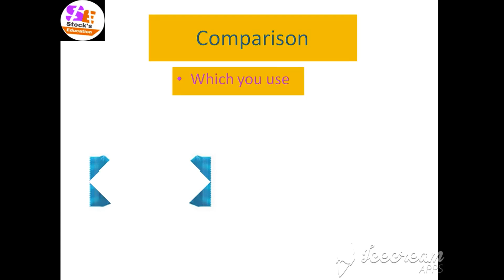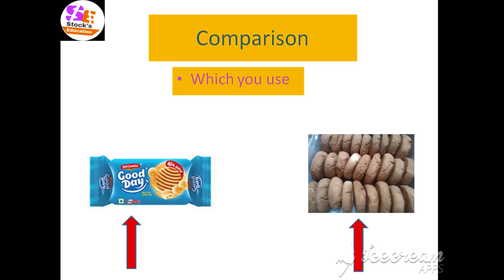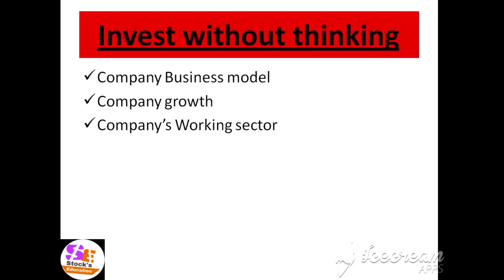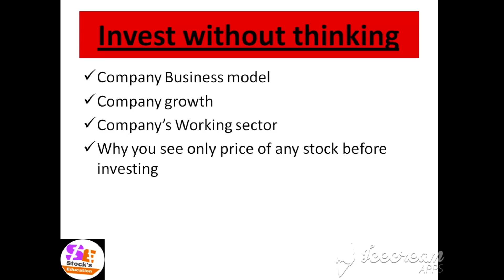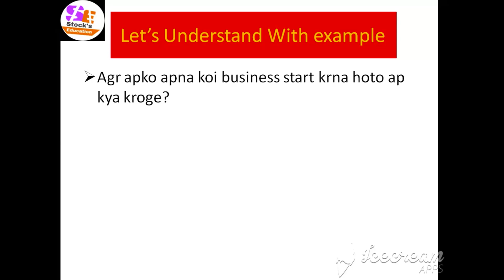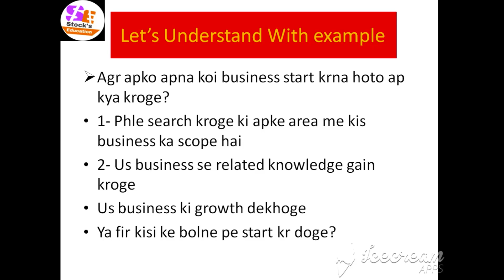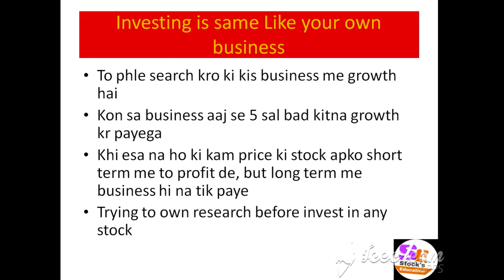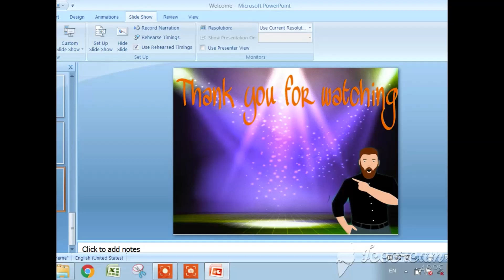कोई भी शेयर खरीदने से पहले जरुर देखे ये वीडियो। आपके हर सवाल का जवाब देगी ये वीडियो। # Must watch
1- Market fall
2- best share
3- top share
4- Market volatile
5- Sensex
6- Nifty
7- share market
8- Stock market
9- stock education
10- education stock
11- market uncertainty
12- my portfolio
13- stock education portfolio
14- good portfolio for investing
15- top  stock
16- top  share
17- best  share
18- Small cap.share
19- good share
20- portfolio
21- Share market
22-  Update
23-  Reliance
24- Good news
25- news
26- NBFC
27- Bajaj finance
28- Finance share
29- portfolio
30- share buying knowledge